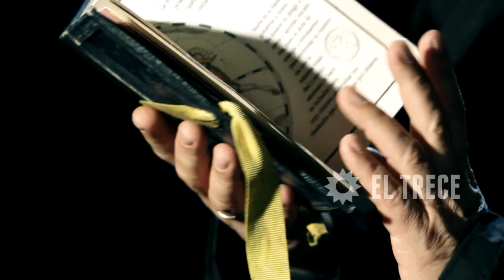Acuario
Promo emitida en El Trece, el lunes 27/07/15.
ACUARIO: Vos sos de vanguardia, te gusta ir contra la corriente, pero yo te veo venir y sé que esta vez la corriente va a ser demasiado fuerte.

SINÓPSIS: Antonio Cruz (Chávez) es un médico común y corriente que vive con su hermana Laura (Fontán) y sus dos sobrinos en San Rafael de los Penitentes, un pueblo tranquilo en el que nunca pasa demasiado.

Pero Antonio no está feliz. Finge demasiado. No es quien parece. Hace 46 años guarda un secreto que le quita la paz y el sueño. Un secreto que lo llena de odio, de resentimiento, de una furia filosa y contenida que esconde detrás de su sonrisa afable de médico de pueblo, y que hoy, al cumplir 56 años, lo lleva a sacudir la perfecta normalidad de Penitentes, tomando una decisión inesperada: en silencio, sin que nadie sospeche, el 2 de junio (día de los Penitentes), durante la fiesta del pueblo, Antonio decide matar. No a uno. No a todos. Sino a un vecino por cada signo del zodíaco. Y no a cualquier vecino, sino al peor. Al más retorcido Géminis, al Leo más vanidoso, al peor Aries de todos los del pueblo.